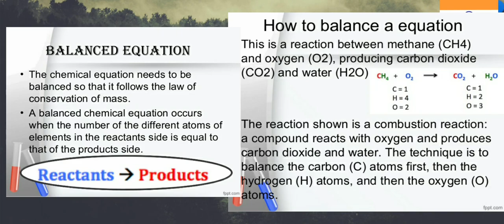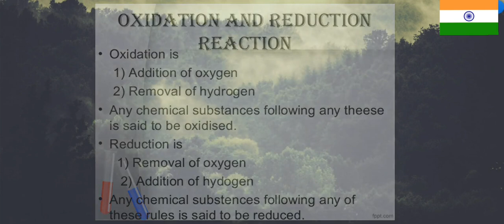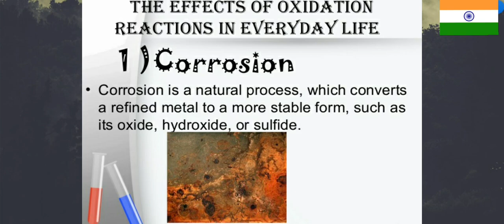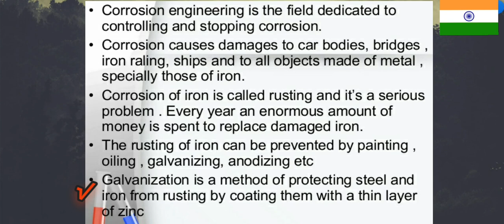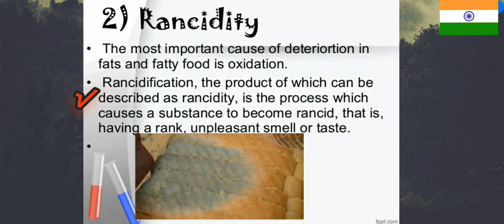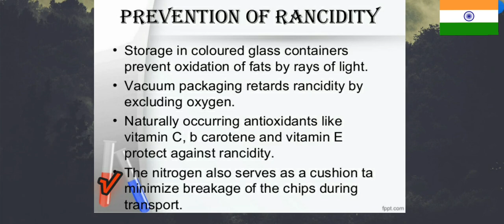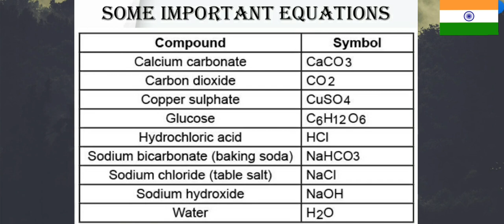10th Class Chemical Reactions and Equations PART 5 || chapter 1 || NCERT || CBSE || Best explanation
10th CLASS CHAPTER 1 CHEMICAL REACTION AND EQUATION PART 1

milk  is  left  at  room  temperature  during  summers.

an  iron  tawa/pan/nail  is  left  exposed  to  humid  atmosphere.

grapes  get  fermented.

food  is  cooked.

Food  gets  digested  in  our  body.

We  respire.

In  all  the  above  situations,  the  nature  and  the  identity  of  the  initial substance  have  somewhat  changed.  We  have  already  learnt  about  physical and  chemical  changes  of  matter  in  our  previous  classes.  Whenever  a  chemical change  occurs,  we  can  say  that  a  chemical  reaction  has  taken  place. You  may  perhaps  be  wondering  as  to  what  is  actually  meant  by  a chemical  reaction.

You  must  have  observed  that  magnesium  ribbon  burns  with  a dazzling  white  flame  and  changes  into  a  white  powder.  This  powder  is magnesium  oxide.  It  is  formed  due  to  the  reaction  between  magnesium and  oxygen  present  in  the  air.

From  the  above  three  activities,  we  can  say  that  any  of the  following  observations  helps  us  to  determine  whether a  chemical  reaction  has  taken  place  Figure 1.2 Formation of hydrogen gas by the action of dilute sulphuric acid on zinc

change in  state

Change  in  colour

evolution  of  a  gas

change in  temperature.

As  we  observe  the  changes  around  us,  we  can  see that  there  is  a  large  variety  of  chemical  reactions  taking place  around  us.  We  will  study  about  the  various  types of  chemical  reactions  and  their  symbolic  representation in  this  Chapter.

**CHEMICAL EQUATION**
Is  there  any  other  shorter  way  for  representing  chemical  equations? Chemical  equations  can  be  made  more  concise  and  useful  if  we  use chemical  formulae  instead  of  words.  A  chemical  equation  represents  a chemical  reaction.  If  you  recall  formulae  of  magnesium,  oxygen  and magnesium  oxide,  the  above  word-equation  can  be  written  as

 Mg  +  O2   →   MgO (1.2)

Count  and  compare  the  number  of  atoms  of  each  element  on  the LHS  and  RHS  of  the  arrow.  Is  the  number  of  atoms  of  each  element  the same  on  both  the  sides?  If  yes,  then  the  equation  is  balanced.  If  not, then  the  equation  is  unbalanced  because  the  mass  is  not  the  same  on both  sides  of  the  equation.  Such  a  chemical  equation  is  a  skeletal chemical  equation  for  a  reaction.  Equation  (1.2)  is  a  skeletal  chemical equation  for  the  burning  of  magnesium  in  air

**BALANCED CHEMICAL EEQUATION**

Recall  the  law  of  conservation  of  mass  that  you  studied  in  Class  IX;  mass can  neither  be  created  nor  destroyed  in  a  chemical  reaction.  That  is,  the total  mass  of  the  elements  present  in  the  products  of  a  chemical  reaction has  to  be  equal  to  the  total  mass  of  the  elements  present  in  the  reactants. In other words, the number of atoms of each element remains the same,  before  and  after  a  chemical  reaction.  Hence,  we  need  to  balance  a skeletal  chemical  equation.  Is  the  chemical  Eq.  (1.2)  balanced?  Let  us learn  about  balancing  a  chemical  equation  step  by  step.

Zinc  +  Sulphuric  acid    →   Zinc  sulphate  +  Hydrogen

Zn  +  H2SO4  → ZnSO4  +  H2

Let  us  try  to  balance  the  following  chemical  equation
  Fe  +  H2O  →  Fe3O4  +  H2

Fe    +    4  H2O    →    Fe3O4    +    H2 (partly  balanced  equation)

Fe   +    4    H2O    →    Fe3O4    +    4H2 (partly  balanced  equation)
3Fe    +    4H2O    →    Fe3O4    +    4H2

3Fe  +  4H2O  →  Fe3O4  +  4H2 (balanced  equation
Does  this  equation  tell  us  anything  about the  physical  state  of  each  reactant  and  product?  No  information  has been  given  in  this  equation  about  their  physical  states. To  make  a  chemical  equation  more  informative, The  gaseous,  liquid,  aqueous  and  solid  states  of  reactants and  products  are  represented  by  the  notations  (g),  (l),  (aq)  and  (s), respectively.